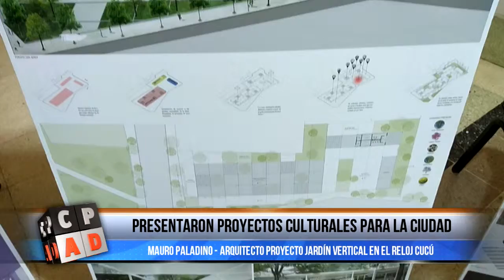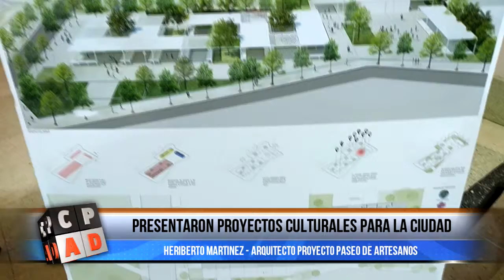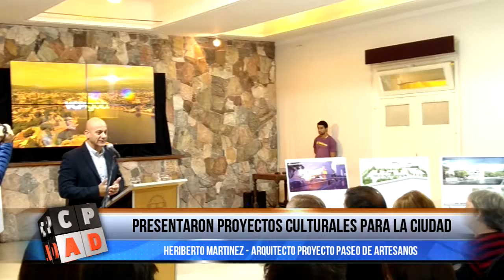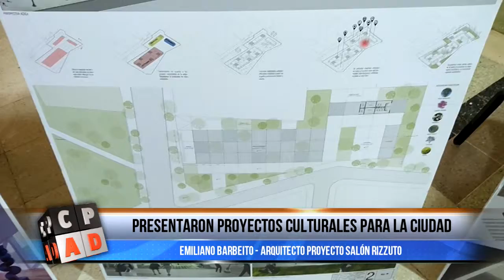PRESENTARON PROYECTOS CULTURALES PARA LA CIUDAD